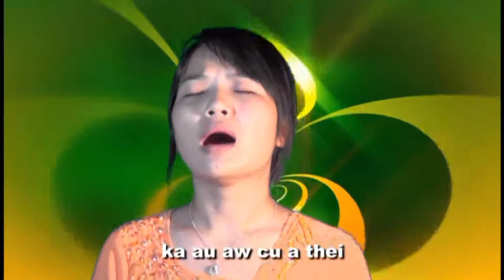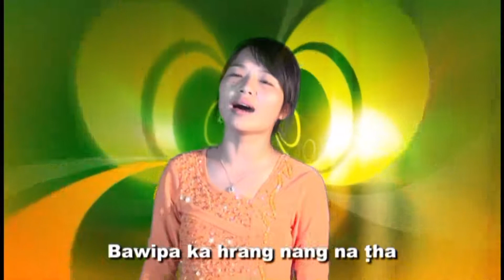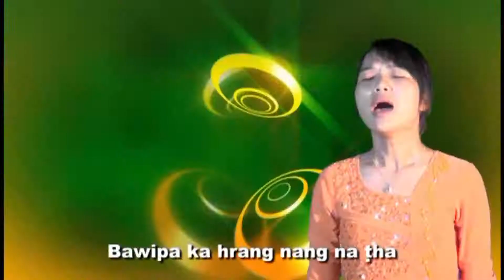Par Cin Mawi - Ka Lo Duh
Robawm
Thangthatnak hla,
Pathian hla,